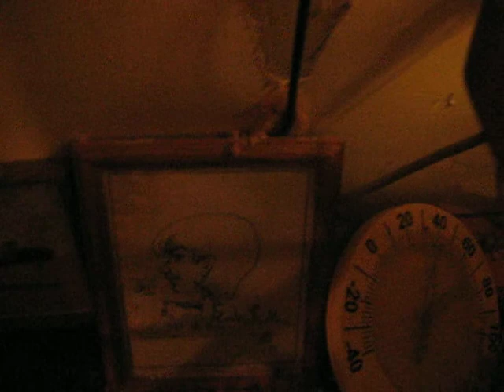Lost River Pack Rat